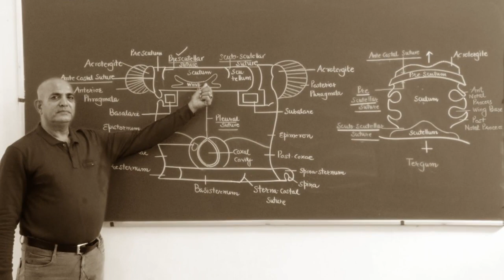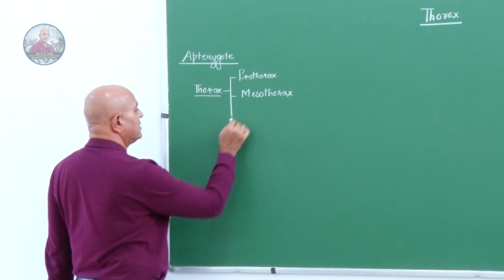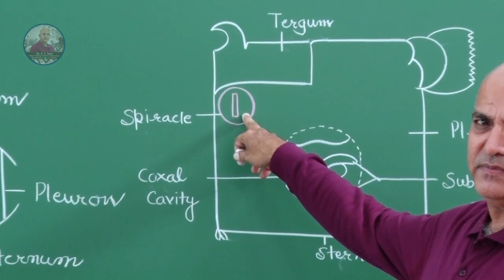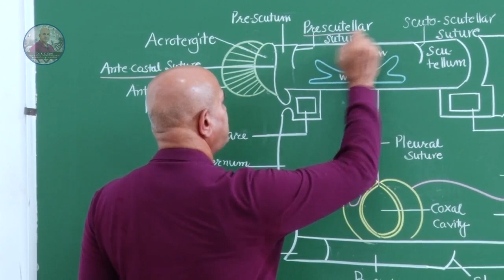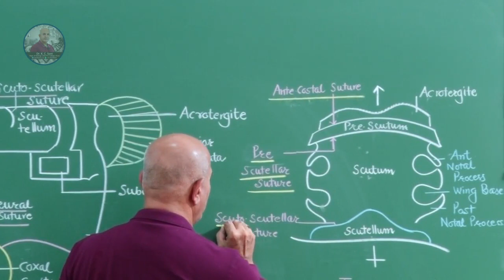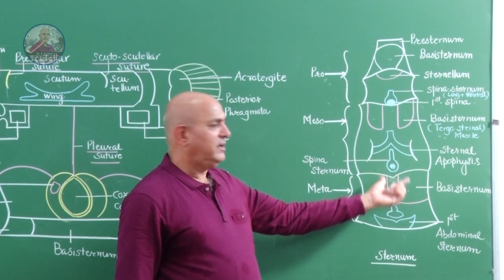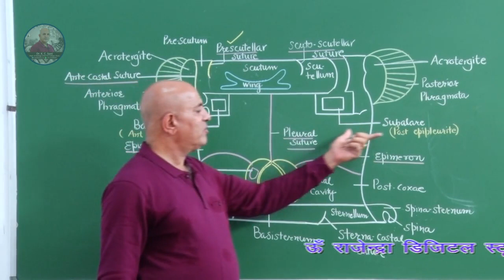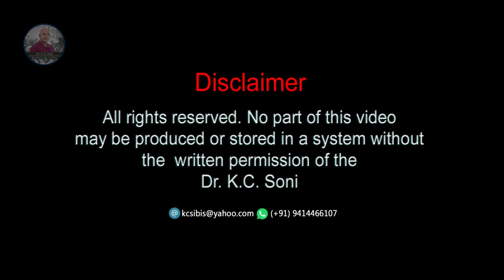THORAX OF INSECT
THORAX OF AN ISECT IS BASED ON SEGMENTAL PLAN AND IS DIVIDED INTO
(A) PROTHORAX
(B) MESOTHORAX
DORSALLY ITS COVERED BY TERGUM, VENTRALLY BY STERNUM AND LATERALLY BY PLEURON
IN WINGLESS INSECT THE STRUCTURE OF THORAX IS SOME WHAT DIFFERENT FROM WING BEARING INSECTS